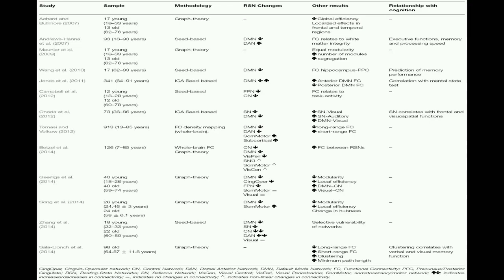Reorganization of brain networks in aging: A review of functional connectivity studie... | RTCL.TV